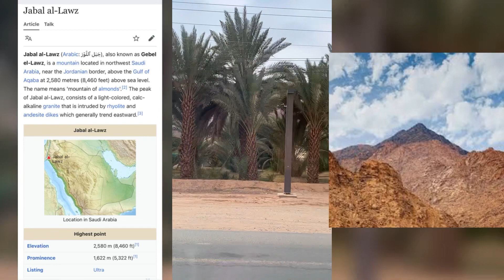Mt. Sinai of Saudi Arabia (Jabal Al Lawz).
Road trip in Kingdom of Saudi Arabia with friends.